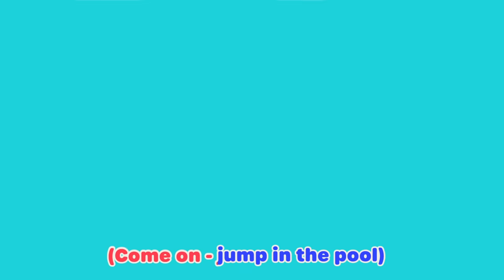Swimming Pool SPLASH! Fun Summer Songs - Lellobee by CoComelon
Mei fills an inflatable swimming pool with water so Ella and Rishi can have a 'who can make the biggest splash?' competition. They jump, cannonball, dive, bellyflop and swing in. Their splashes get bigger and bigger. But things get ridiculous when Pablo the pig and Heidi the horse join in too!

🐝Lellobee City Farm is a new kids cartoon show from the creators of CoComelon.

🐝Lyrics🐝
La la la la
(We’re gonna splish)
(We’re gonna splash)
(Come on, jump in the pool!)
We’re gonna splish and splash

The sun is out - what do we say?
“Hey! Let’s jump in the pool!”
But before we make a splash
(Uh huh)
What do we have to do?
(I know!)
Sunscreen, sunscreen
We have to put on sunscreen!
Yeah rub, rub, rub, rub it on
While we sing our splashing song!

Who can make the biggest splash?
Jump so high and splash, splash, splash
Everybody in the pool
It’s the only way that we can keep cool
(Cool, cool, cool!)

(So high!)
Splash, splash, splash
(So cool!)
It’s so much fun!
(That’s right!)
In the pool!

(So high!)
Splash, splash, splash!
(So cool!)
(That’s right!)
In the pool!

We’re splishing
We’re splashing
We’re playing and we’re laughing
We’re having so much fun
Staying cool beneath the sun!

(We’re gonna splish)
(We’re gonna splash)
We’re gonna splish and

(Yeah, splash with me!)
La la la
(On Lellobee!)
La la la